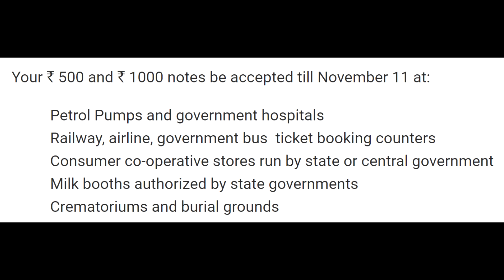Ban on ₹500 & ₹1000 Notes! How & where to return it? New ₹500 & ₹2000 notes!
Few Updates- On Nov 9 and in some places on Nov 10, 2016, ATMs will not work. You can locate post office near you
★ Google Plus - Who cares lol